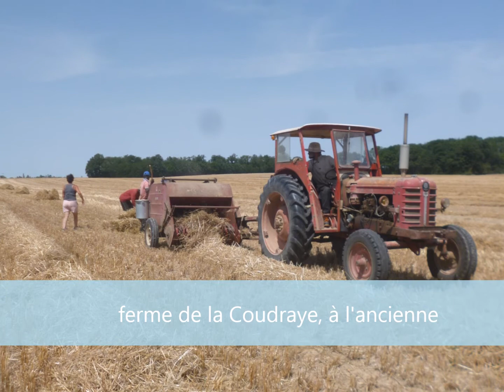juillet 17, 2022 chantier paille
Journée active entre Massuères et la Ferme de la Coudraye avec un petit groupe motivé et chauffé à blanc. Des ballots petits et moyens sont engrangés pour l'année à venir ;-)
Photos faites par Pascale